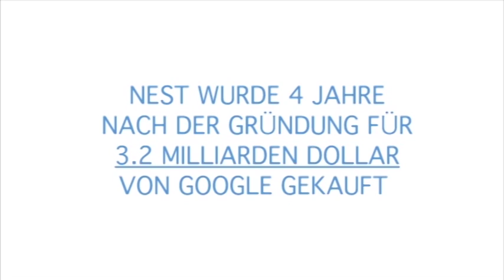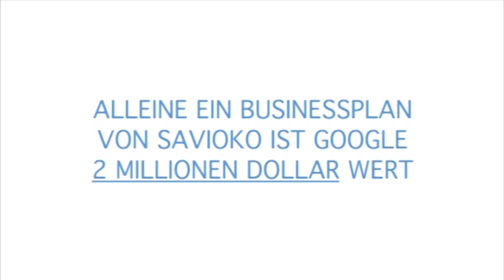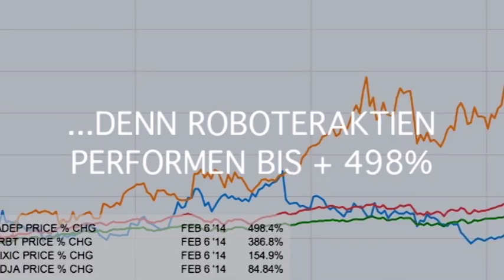Ai Technology Schweiz - Deutsch Update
Wer hätte vor 10 Jahren noch gedacht, dass sich unser Leben über ein einziges, intelligentes und handliches Gerät steuern und erleichtern lässt? Wer hätte vorausgesehen, dass Smartphones eines Tages Personal Computers verdrängen und zu unseren stetigen Begleitern werden und dabei weltweit durch das Internet verbunden sind? Stellen Sie sich vor, Sie stehen vor der nächsten Schwelle der technologischen Innovation. Künstliche Intelligenz, welche unseren Alltag erleichtert, uns begleitet, Arbeit abnimmt und unterstützt und dabei mitdenkt, sich selbständig mit Informationen und Energie versorgt?